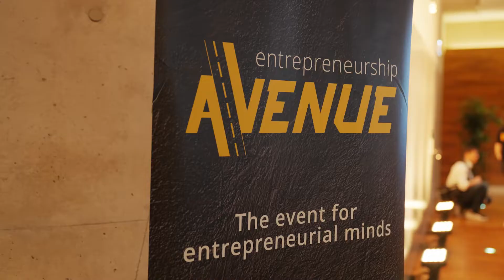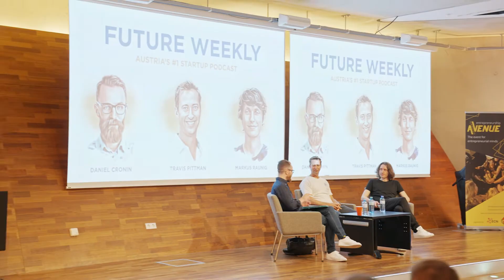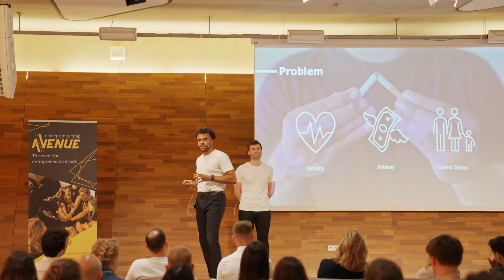Entrepreneurship Avenue 2022: Conference Aftermovie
Entrepreneurship is for everyone! Dare to change, dare to create!

Thank you Simon Casetti and Casetti Creatives for the video that perfectly conveys the spirit of Entrepreneurship Avenue!

Stay entrepreneurial and curious!

See you at the Entrepreneurship Avenue 2023!